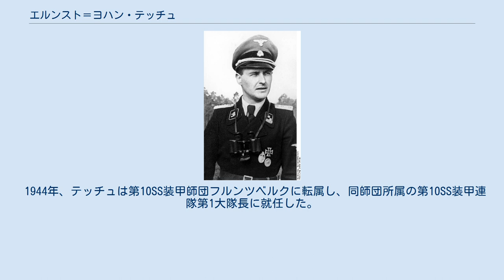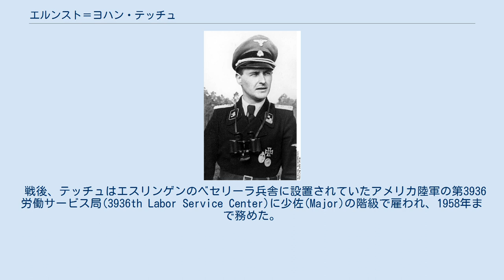エルンスト＝ヨハン・テッチュ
エルンスト＝ヨハン・テッチュ（Ernst-Johann Tetsch, 1916年10月28日 - 1993年11月11日）は、ドイツの軍人。
第二次世界大戦中、武装親衛隊の隊員として戦った。
騎士鉄十字章受章者の1人。
最終階級は親衛隊少佐。
 1916年、カールスルーエに生を受ける。
初等教育を受けた後、SS特務隊(SS-VT)に志願。
隊員番号199,968を与えられ、ゲルマニア連隊(SS-Standarte Germania)に配属された。
また、この際に国家社会主義ドイツ労働者党（NSDAP, ナチ党）にも入党し、党員番号5,262,862を与えられている。
その後、SS士官を志願してブラウンシュヴァイクのSS士官学校に入校。
 テッチュはSS特務師団ゲルマニア連隊の一員として第二次世界大戦の勃発を迎えた。
フランス方面作戦の達成後、SS特務師団はさらに再編成されSS師団ダズ・ライヒとなり、この際にテッチュは第2SS装甲連隊第8重戦車中隊の中隊長に就任している。
1943年7月には第2SS装甲連隊第3大隊長となり、同年10月までこの職を務めた。
第3大隊は鹵獲されたT-34戦車から成る部隊で、第2SS戦車猟兵大隊から引きぬかれた兵士がこれの操縦にあたっていた。
 1944年、テッチュは第10SS装甲師団フルンツベルクに転属し、同師団所属の第10SS装甲連隊第1大隊長に就任した。
第1大隊はパンター戦車から成る部隊であった。
同大隊長として東部戦線に従軍してた最中の1945年3月に騎士鉄十字章を受章。
その後まもなくして第10SS装甲連隊長となり、敗戦までこの職を務めた。
 戦後、テッチュはエスリンゲンのベセリーラ兵舎に設置されていたアメリカ陸軍の第3936労働サービス局(3936th Labor Service Center)に少佐(Major)の階級で雇われ、1958年まで務めた。
1993年11月11日死去。